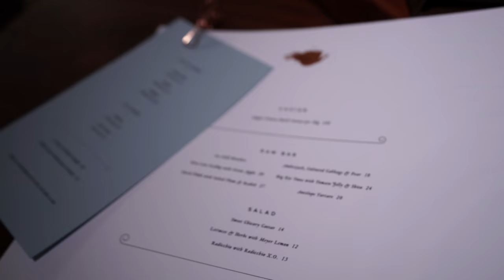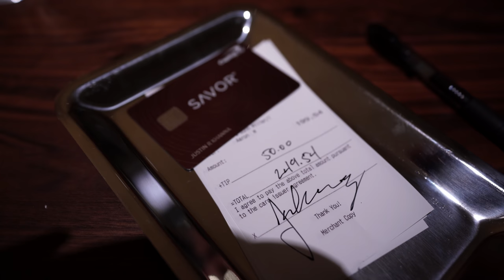Angler SF...a “mini"-Saison?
Mini, of course, in the context of “grandiose”, price, and worldwide status 😉

💌Send me mail:

Justin Khanna

212 Broadway E Unit 22725